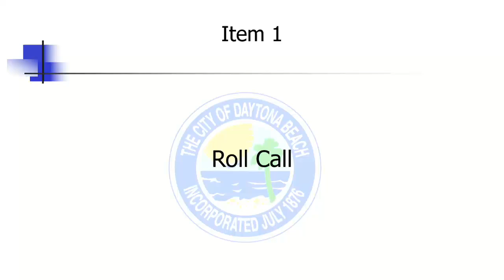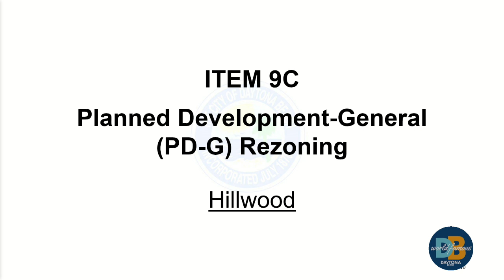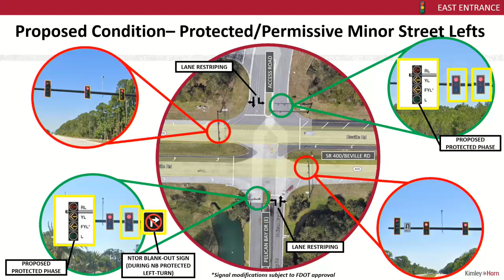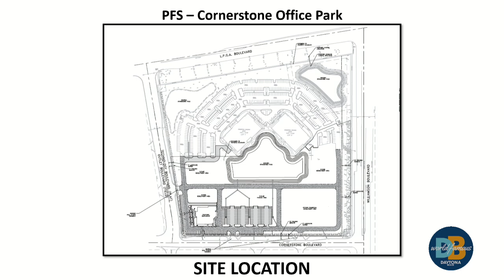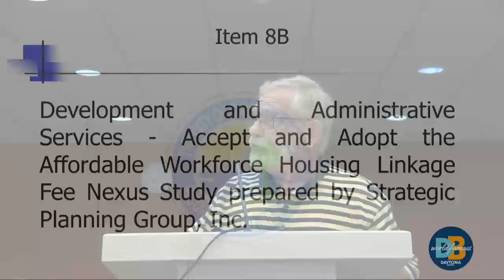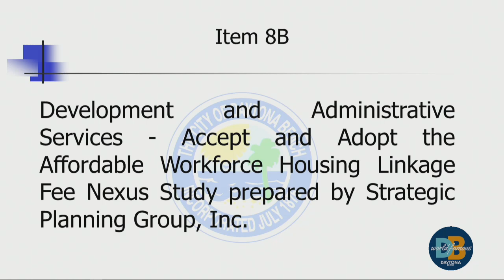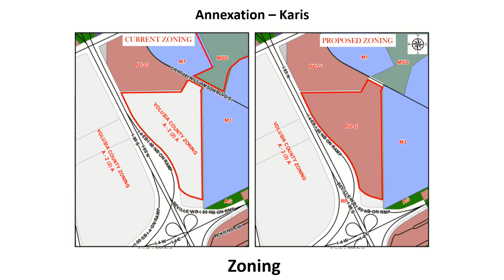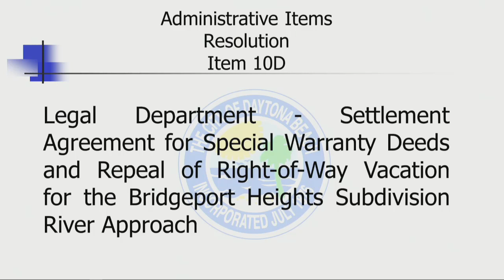City Commission Meeting - August 3, 2022